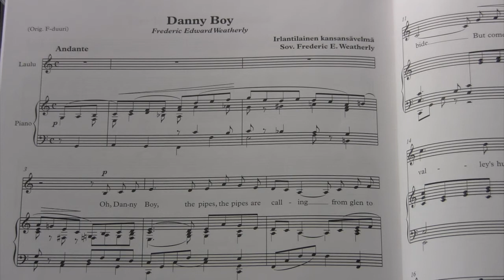Fred. E. Weatherly (arr.): Danny Boy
An Irish folk song arrangement by Frederic E. Weatherly. Sung and played by Juha Hakulinen at home.